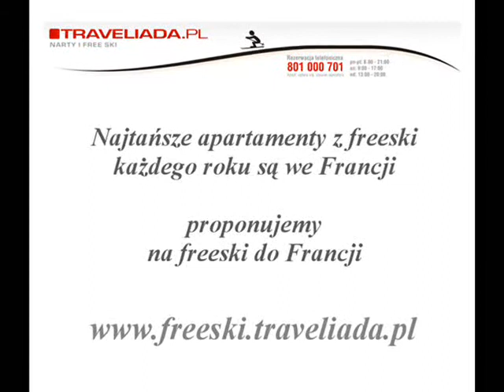Narty i free ski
Narty i free ski autem, autokarem, samolotem... Zapraszamy

Narty w Austrii, Francji, Włoszech, Szwajcarii, Andorze, Czechach, Słowacji i USA. Najtańsze apartamenty  freeski każdego roku są we Francji, proponujemy na freeski do Francji. Jeżeli nie wiecie, jaki wybrać region narciarski?